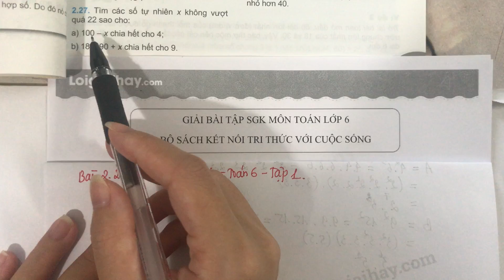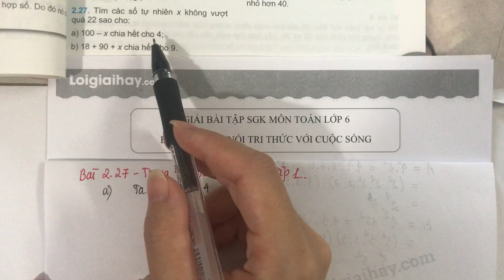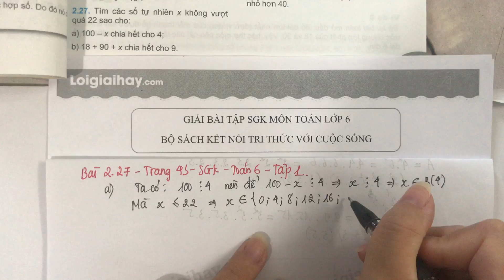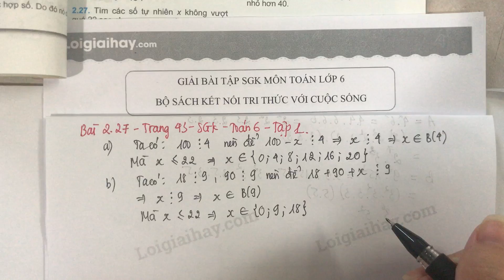Giải Bài 2.27 trang 43 SGK Toán 6 Kết nối tri thức với cuộc sống